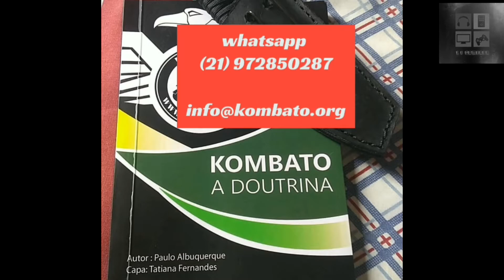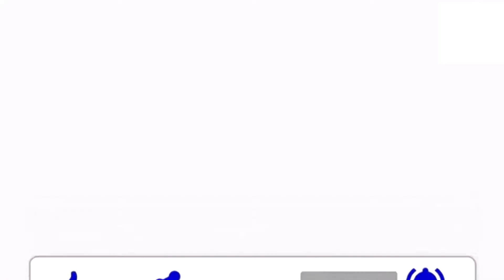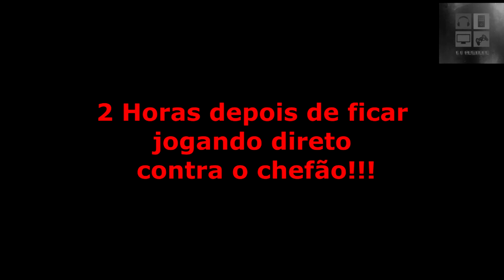The King of Fighters 99 - Zerando (NeoGeo)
Neste vídeo, vamos tentar zerar este incrível jogo de luta do Neo Geo. Qual a versão e plataforma que você mais gosta? Deixa ai um comentário \o/